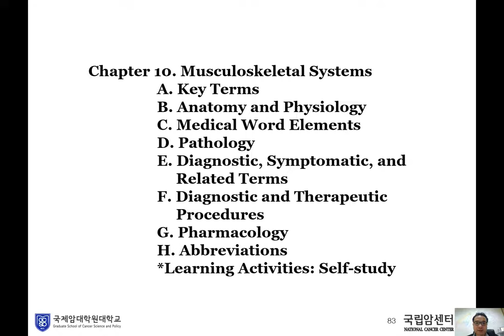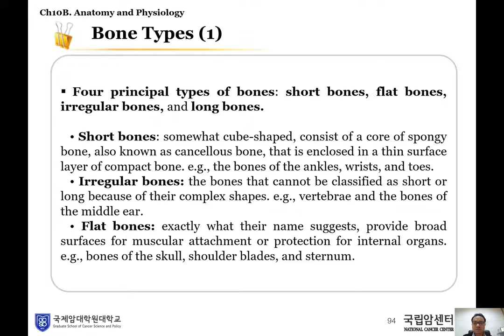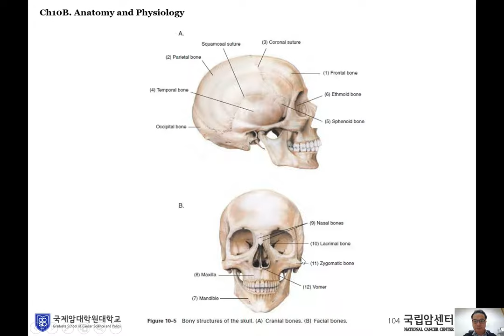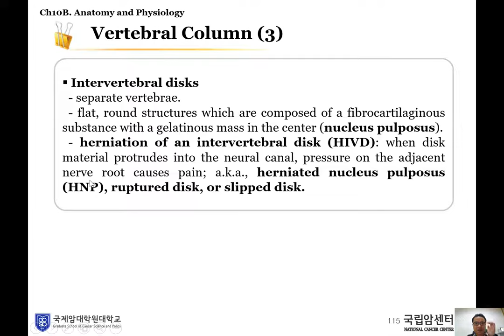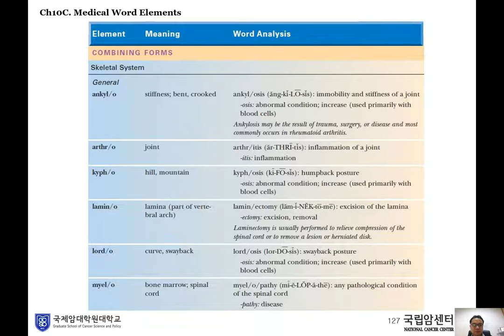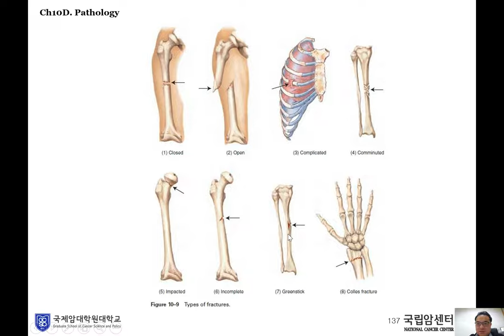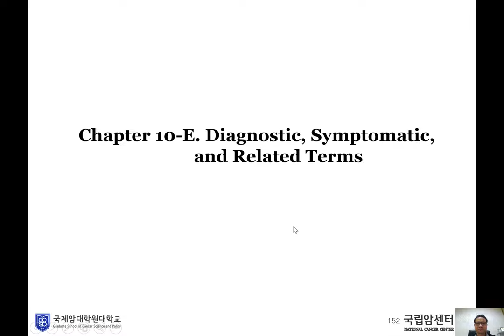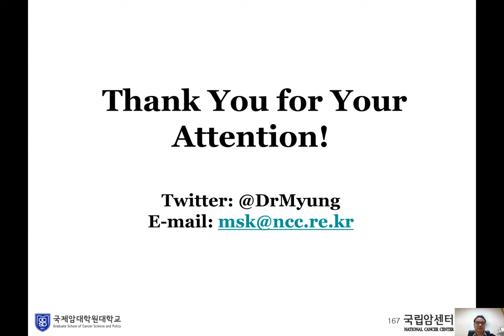Medical Terminology 3 (2/2)